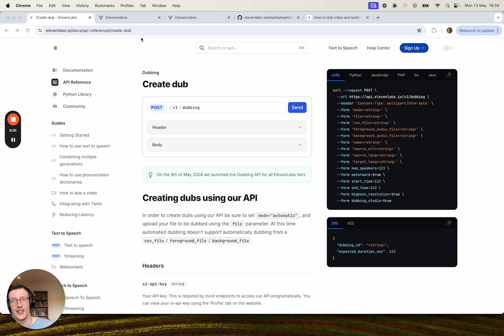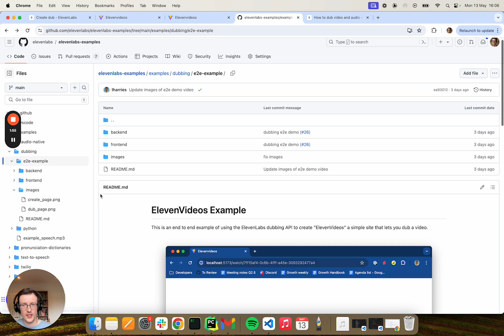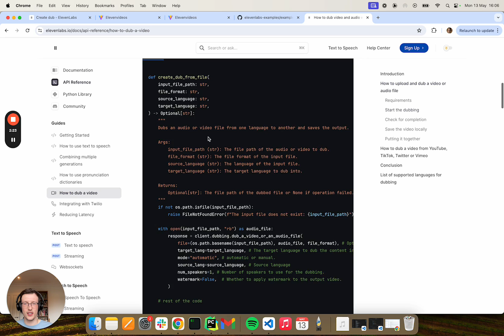ElevenLabs Dubbing API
We’re excited to launch the ElevenLabs Dubbing API — enabling any developer to add audio or video translation to their product while preserving the unique characteristics of the original speaker’s voices.

To get started, create an account and grab an API key.

Or visit our API reference to learn how to integrate it with any major language

We’ve open-sourced our demo app “ElevenVideos” to give you a full end-to-end example